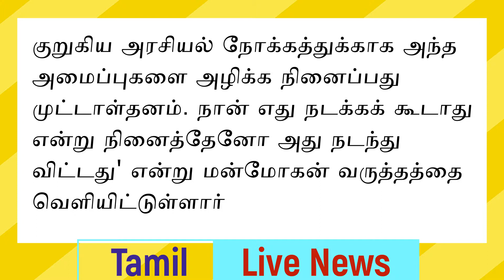உர்ஜித் ராஜினாமா! மன்மோகன் சிங்-Tamil news Live Update